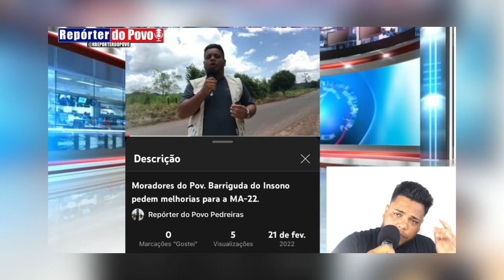Dia de TBT com repórter do povo